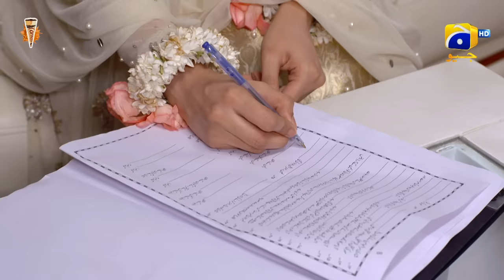Fasiq - Last Episode - Digitally Presented by Walls Cornetto - 9th March 2022 - HAR PAL GEO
Fasiq Digitally Presented by Walls Cornetto

Written By: Huma Hina Nafees
Directed By: Saleem Ghanchi
Produced By: Abdullah Kadwani & Asad Qureshi
Production House: 7th Sky Entertainment

Cast :
Hira Tareen - Sawera
Mohsin Gilani - Mansoor
Tariq Jamil - Shafeeq
Azra Mohiuddin
Sadaf Ashaan